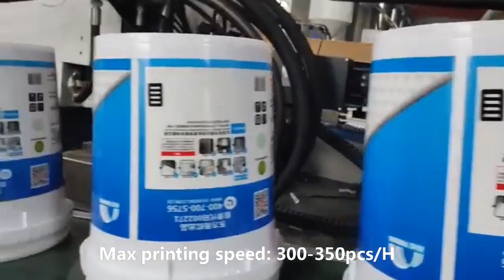Automatic Painting bucket heat transfer printing machine with Drum fan film